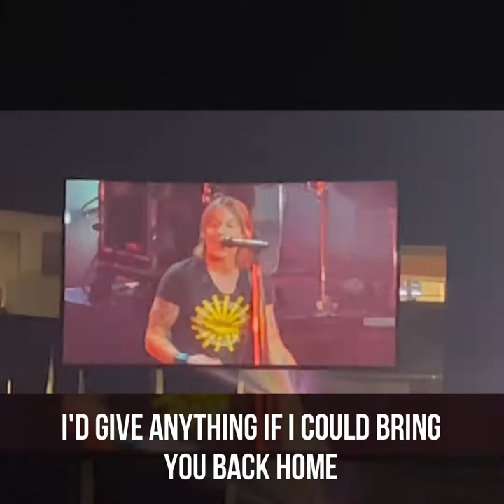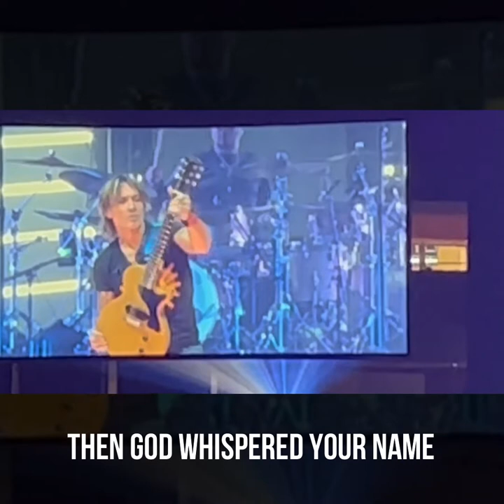The Best Entertainer From Down Under Keith Urban Comes to Ft Worth Texas Dixies Arena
Westbrook Realty Group goes out on the town with other amazing Realtors. We work so hard!
Keith Urban Concert | Dickies Arena FT Worth, TX Stockyards | October 1, 2022I had so much fun at Keith Urban's recent concert. He is an amazing performer and really knows how to work in a crowd. He played all of my favorite songs and even some new ones that I really liked. The energy in the venue was electric, and everyone was on their feet dancing and singing along. It was an incredible experience, and I'm so glad I went.
Thinking of Moving to Dallas Texas?